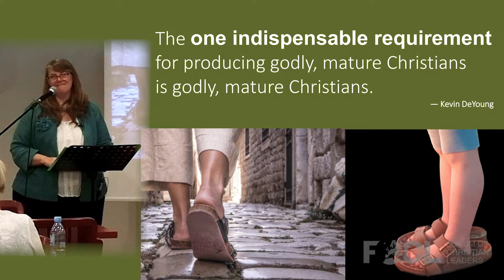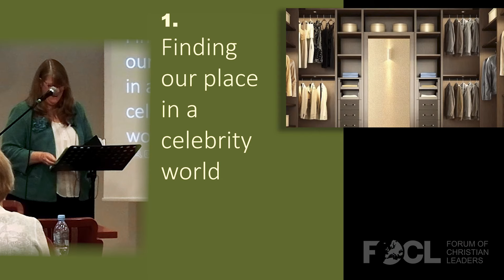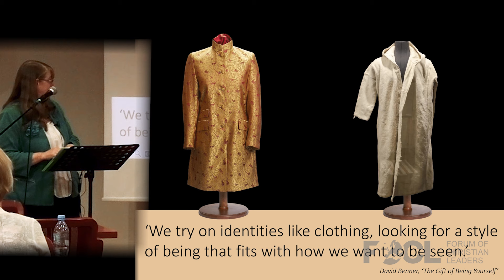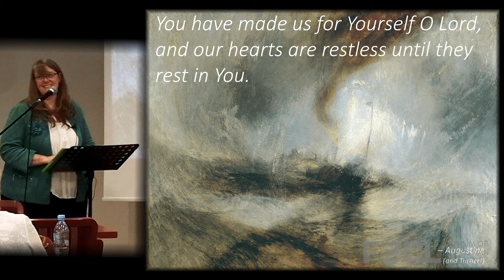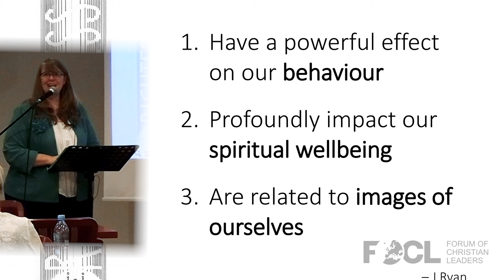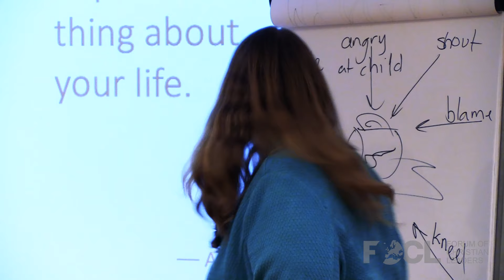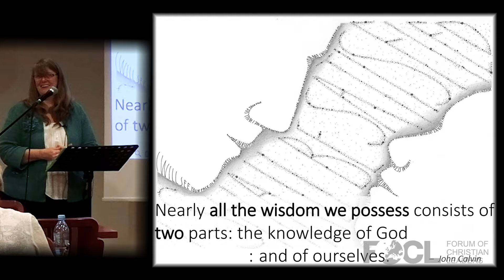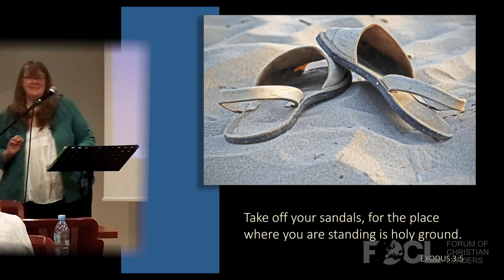How Do I Lead When I Struggle to Follow? Faith and Identity in Our Disciple-Making Commission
When we stand before groups asking questions that challenge--sharing passages for transformation --we speak words that delve into our own souls. How do we lead when our faith and identity tremble? In this talk, we consider the tensions of our disciple-making commission in this beautiful, mysterious journey with God.

Heather Holdsworth (MA(SFD) DipTh BEd(Hons)) is a Bible teacher, lecturer, artist and enjoyer of deep conversations over tea with friends. Her focus is on the subject of Spiritual Formation and Discipleship for people of all ages. After graduating with a degree in education, she taught in various schools, specialising in emotionally and behaviourally disordered young people. She has a keen interest in how people grow and, following a 2-year diploma in Practical Theology, completed an MA in Spiritual Formation & Discipleship in Seminary in Chicago in 2010. Heather is currently writing an illustrated commentary on the Psalms from her home in St. Andrews, Scotland where she lives with her husband, Adrian.

23DMLF32